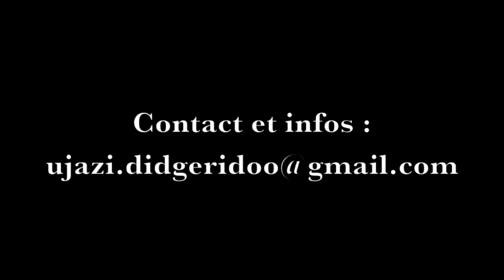Swinging Didgeridoo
Des guitares, un kick, un shaker, et trois didgeridoos pour vous souhaitez la bienvenue sur Ujazi Didgeridoo.